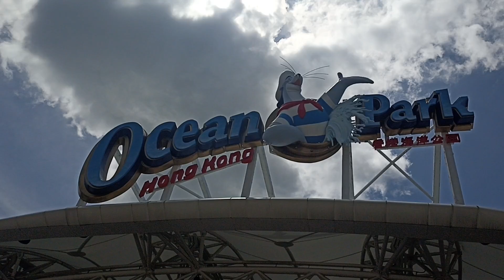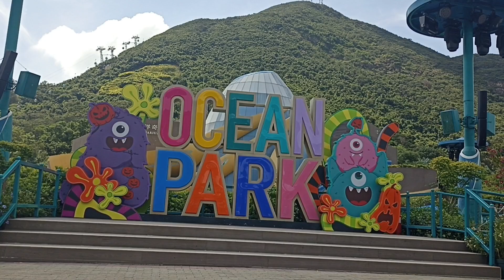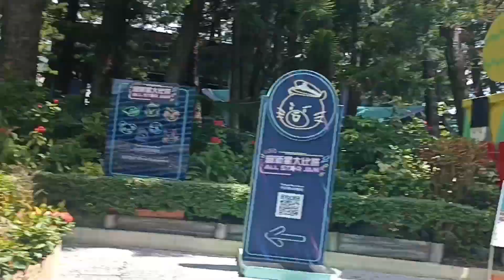WELCOME TO OCEAN PARK HONGKONG